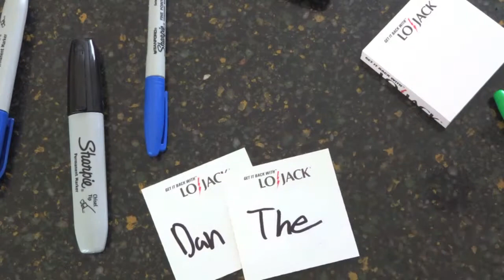Vlog #1 Getting kicked out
FIRST OF MANY VLOGS
super excited to be able to share my life with everyone